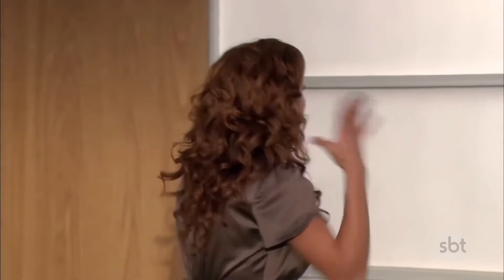Amanhã é para sempre - Fernanda enfrenta Gonçalo e quase desmascara Bárbara